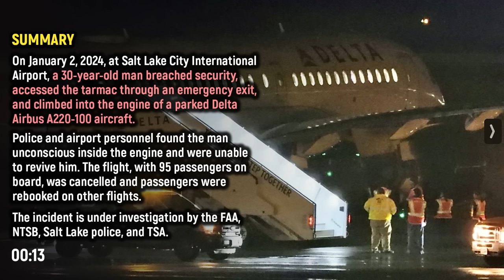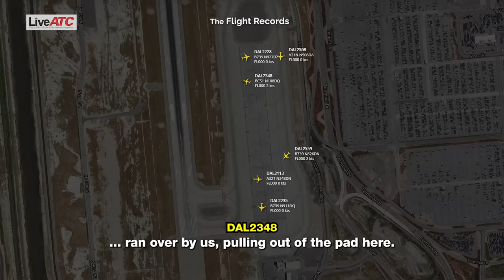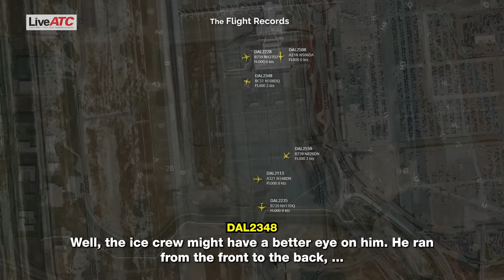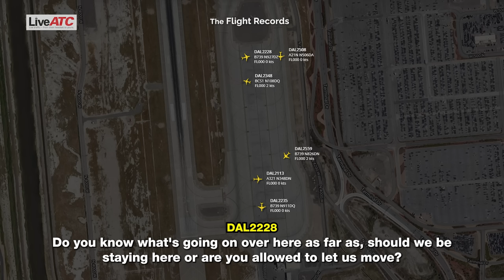Man FOUND DEAD INSIDE AIRPLANE ENGINE at Salt Lake City Airport [ATC audio]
On January 2, 2024, at Salt Lake City International Airport, a 30-year-old man breached security, accessed the tarmac through an emergency exit, and climbed into the engine of a parked Delta Airbus A220-100 aircraft.

Police and airport personnel found the man unconscious inside the engine and were unable to revive him. The flight, with 95 passengers on board, was canceled and passengers were rebooked on other flights.

The incident is under investigation by the FAA, NTSB, Salt Lake police, and TSA.